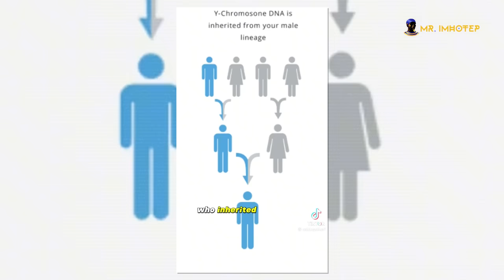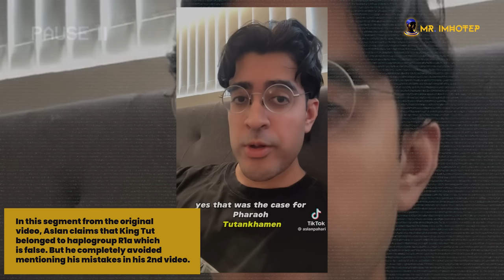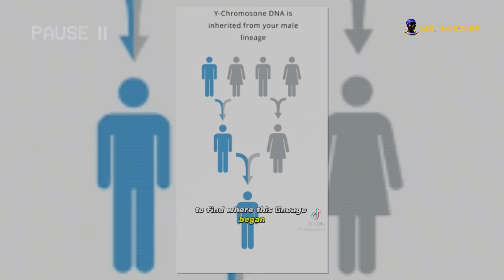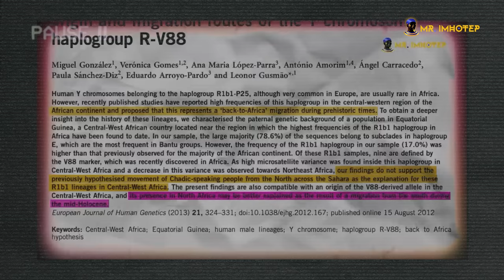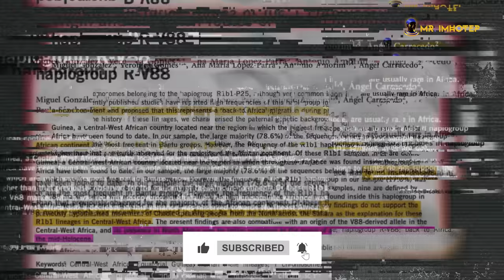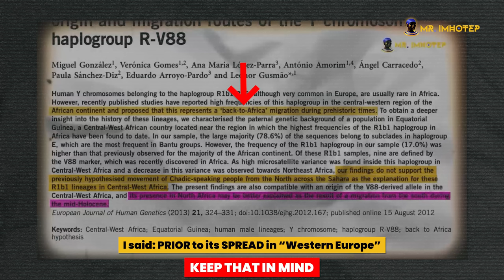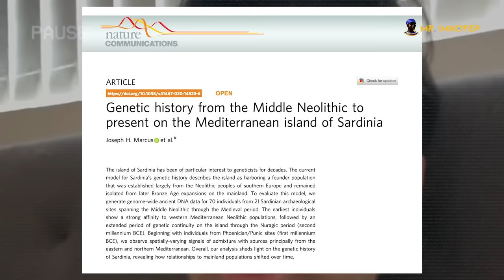Tiktokers Said THIS About Ancient Egypt, And INSTANTLY REGRETTED IT - PART 2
This Tiktoker is accusing me of lying to you. He decided to debunk my video about one of his videos on Ancient Egypt. Well, here is my answer. Do you agree with me or do you side with the tiktoker? Let's talk about this because it's very dangerous. With such a large audience, one can't play with what we share. This is very misleading. Millions of people may be now believing these lies.